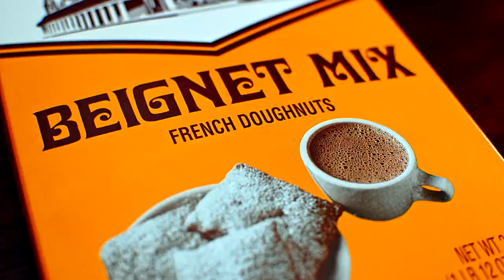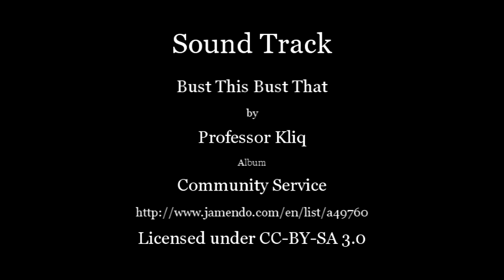Beignets - New Orleans 2012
When I think of New Orleans, I think of beignets.
Sound Track: "Bust That Bust This" by Professor Kliq.
beignets02_HD.mp4